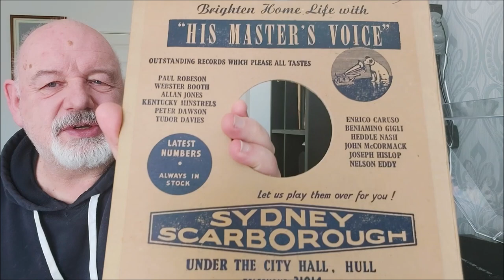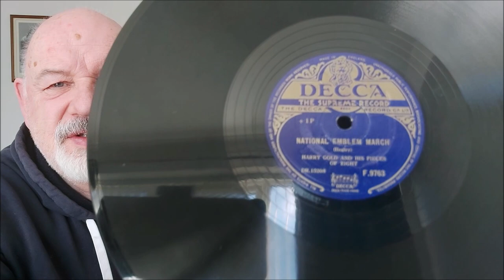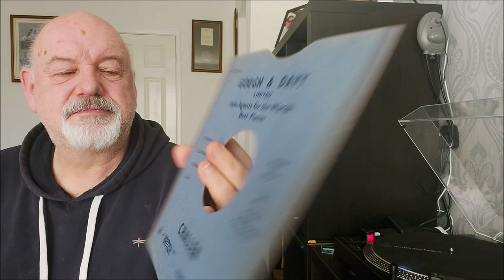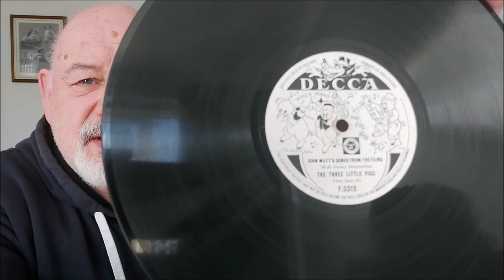What's In The Box 5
Well I have recieved another box of 78's so here we go with another What's In The Box.
Even if I do say so myself this first 10 is very encouraging. I might get another or 4 videos from the collection over the next few months so fingers crossed.
As always please comment and let me know which ones you would like to hear all the way through.
Ps Yes I know I forgot my hat lol